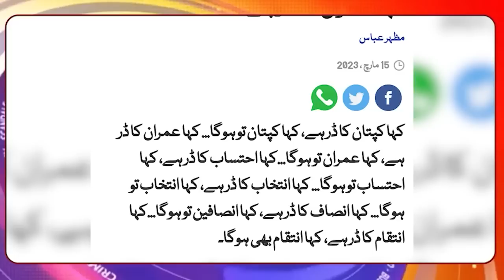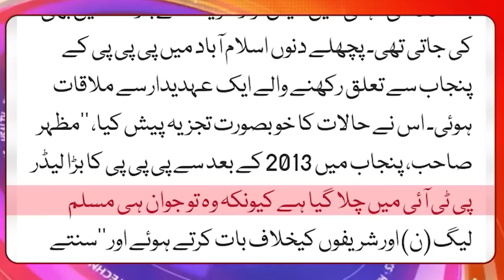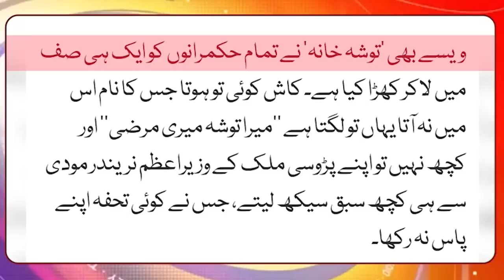Khan ka dar hai , Geo news ny tahelka macha dia, Details by Usama Ghazi